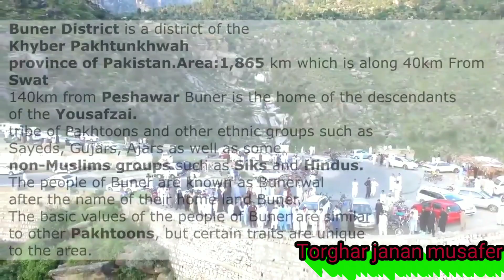جانانہ تاسرہ کوئیدن می کیگی آواز خالد دیدل وال شاعر سیداحمد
torghar janan musafer